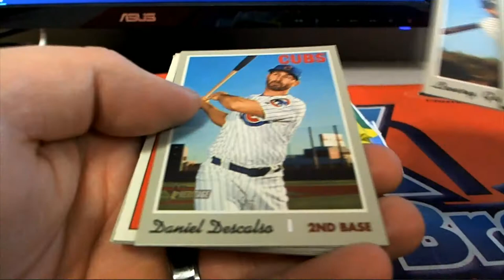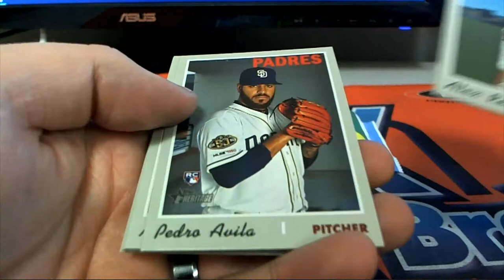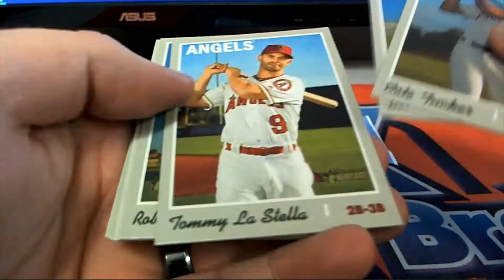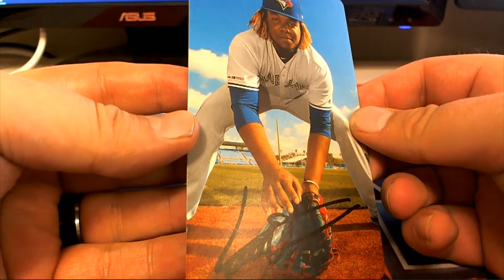2019 Topps Heritage High Number For Doug M